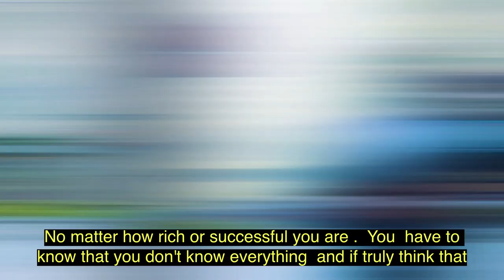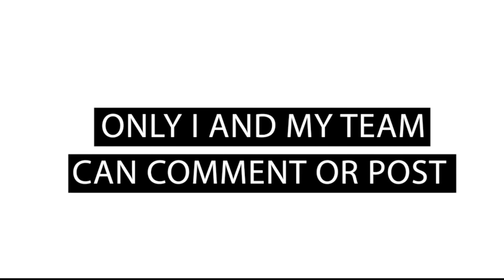Humility - Motivational Video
Whoever elevates himself shall be humbled and whoever humbles himself shall be elevated.

This is a motivational/inspirational video about humility.